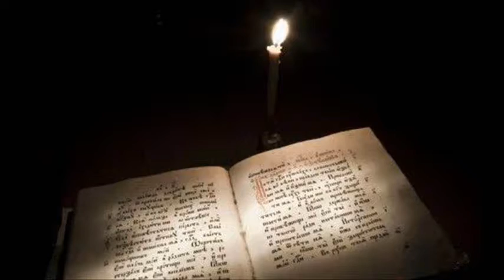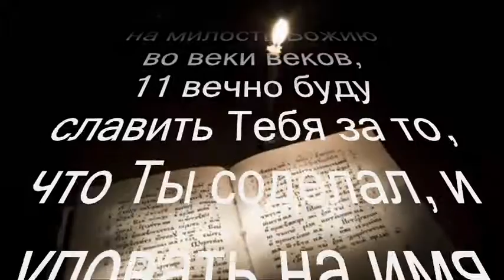Псалом 51.Что хвалишься злодейством, сильный? милость Божия всегда со мною; гибель вымышляет язык..